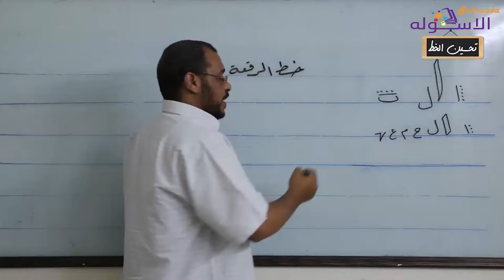تحسين الخط | الاسكوله | أ.منتصر عوض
دورة تحسين الخط _ أ. منتـــــصر عــــــوض _ الاسكوله